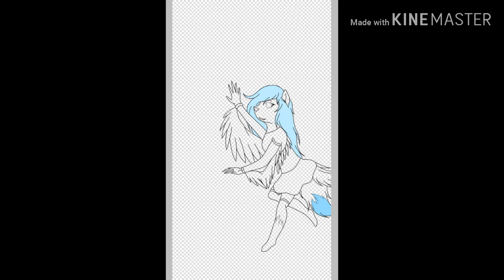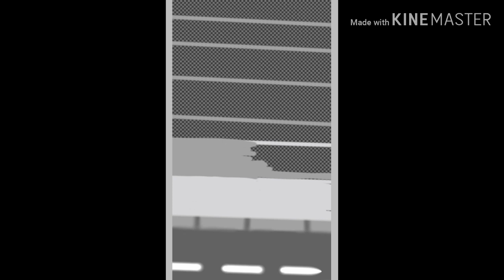Speedpaint - Você Chegou! ( especial de carnaval! )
Desculpa a demora pra postar,sério desculpa .-.

 Estamos na semana de carnaval,n sei se é só eu q só gosta do carnaval por causa das músicas e até alguns desfiles.E simplesmente odeio a bagunça e o som alto,deixa ai nos comentários q eu quero ver hein.
 Bom carnaval pra vcs! Bjs!